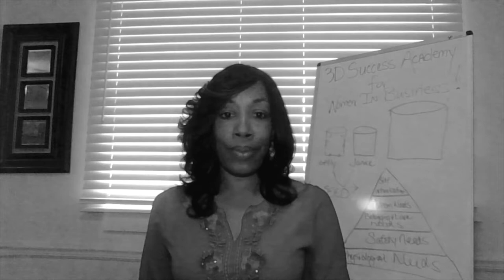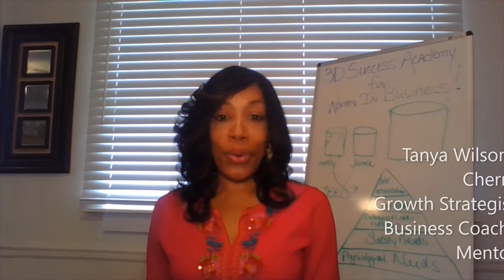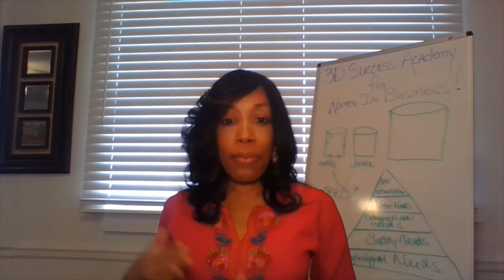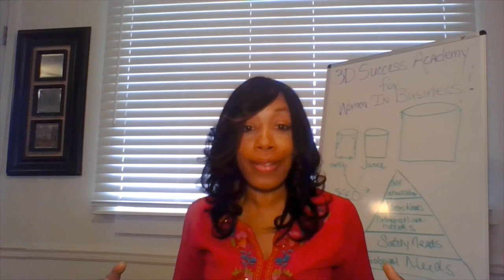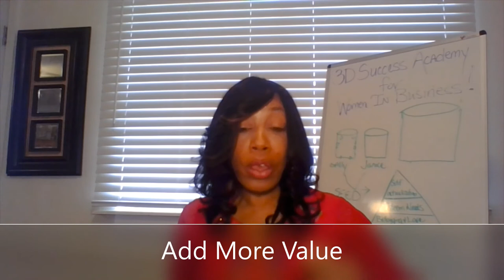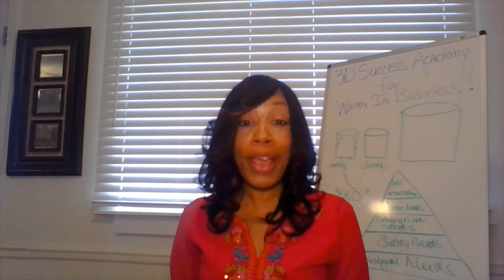Work Smarter Not Harder...proftiting in your business.Building a profitable Brand.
Work Smarter Not Harder...proftiting in your business.
Building a profitable Brand.

One of the quickest test is to check your profits.

Earning a lot of revenue, but not making a lot of profit can be the sign of pricing, branding, or numerous other key things you should shift and tweak in your business.